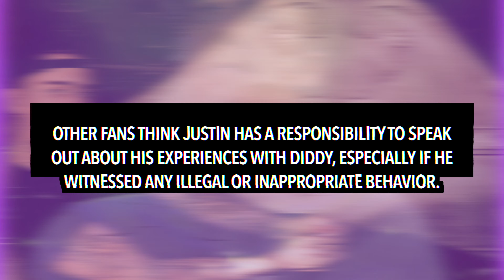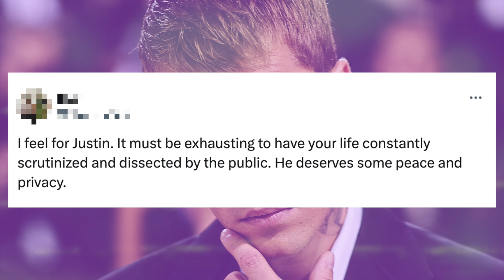Justin Bieber DEMANDS Fans Stop Accusing Him Of Being Involved With Diddy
Justin Bieber does NOT want rumours about him and Diddy to be spread.